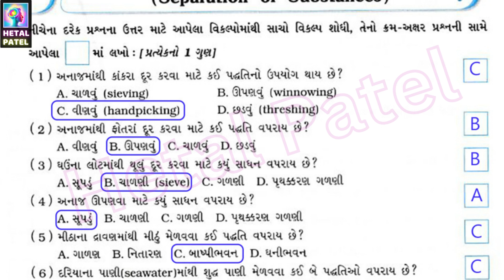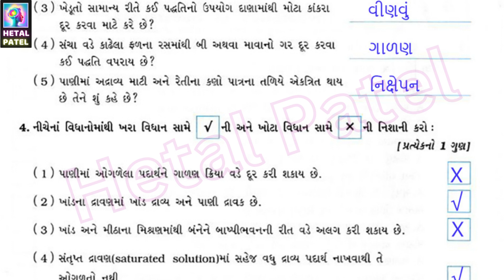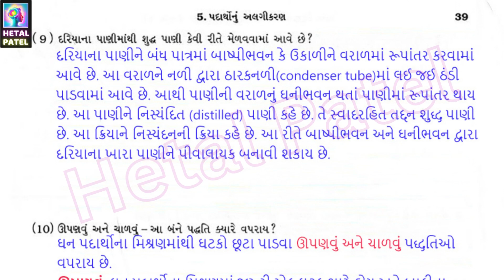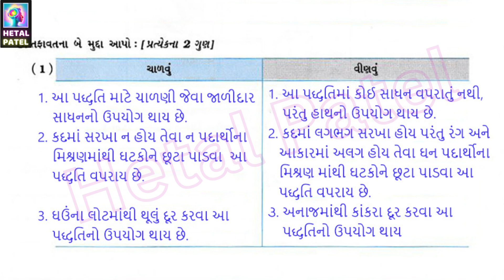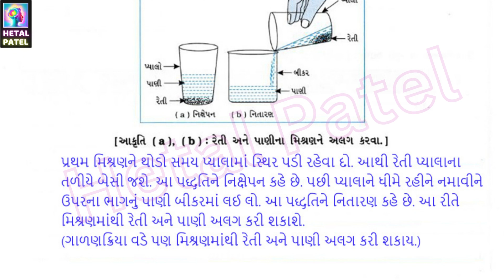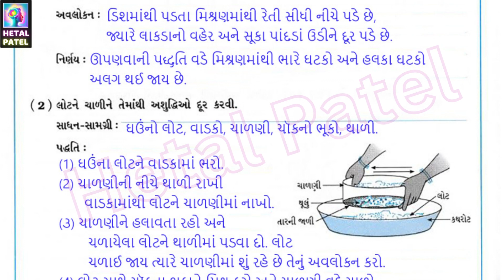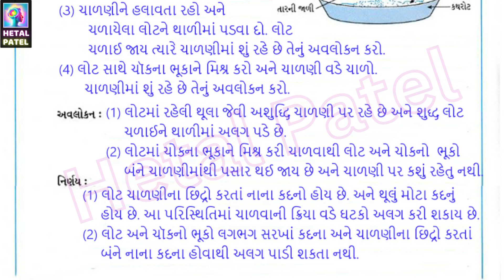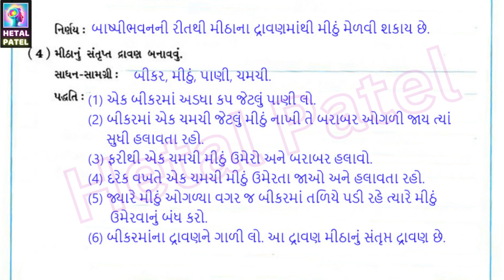પદાર્થોનું અલગીકરણ | પાઠ 3 | Dhoran 6 Vigyan | Swadhyay Pothi Solution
Dhoran 6 Vigyan | Path 3 Swadhyay Pothi Solution | Std 6 Science Ch 3 | પાઠ 3 : પદાર્થોનું અલગીકરણ

પાઠ 3 : પદાર્થોનું અલગીકરણ  :

*મિશ્રણ (mixture) એ બે કે બે કરતાં વધુ ઘટકો- (components)નું બનેલું હોય છે. મિશ્રણના ઘટકો ઘન, પ્રવાહી કે વાયુ એમ કોઈ પણ સ્વરૂપના હોઈ શકે છે.

* અલગીકરણ (Separation) :
મિશ્રણના ઘટકોને છૂટા પાડવાની પદ્ધતિને અલગીકરણ કહે છે.

*મિશ્રણના ઘટકો છૂટા પાડવાની (અલગીકરણની) પદ્ધતિઓઃ
(1)  હાથ વડે વીણવું (Handpicking)
(2) છડવું (Threshing)
(૩) ઊપણવું (Winnowing)
(4) ચાળવું (Sieving)
(5) નિક્ષેપન (Sedimentation)
(6) નિતારણ (Decantation)
(7) ગાળણ (Filtration)
(8) બાષ્પીભવન (Evaporation)
(9) ઘનીભવન (Condensation)

path 2 vastuo na juth banavva
path 3 padartho nu algikarn

Hetal patel